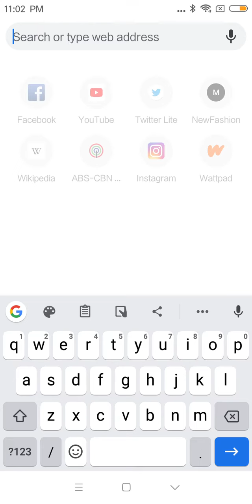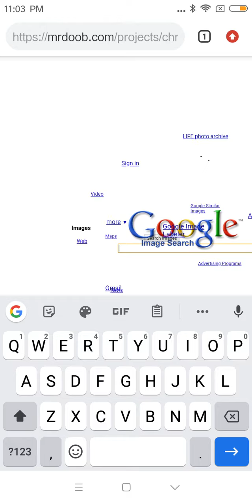GOOGLE TRICKS|GOOGLE SPHERE